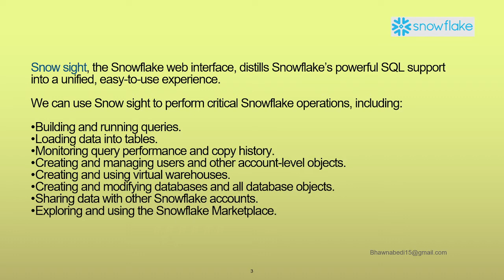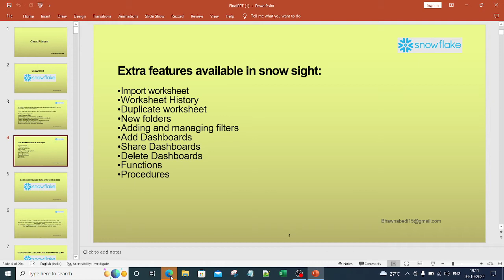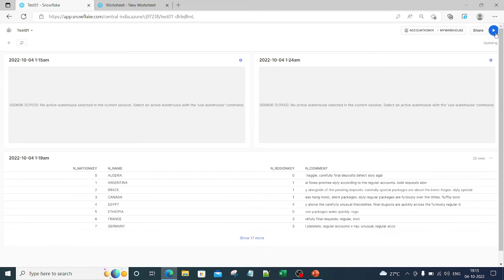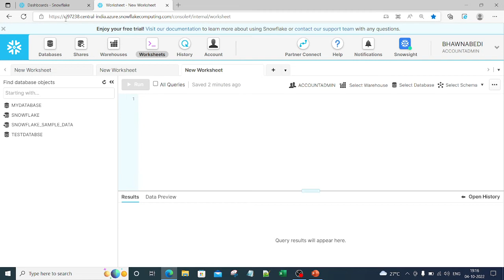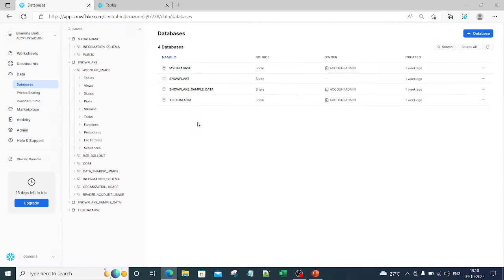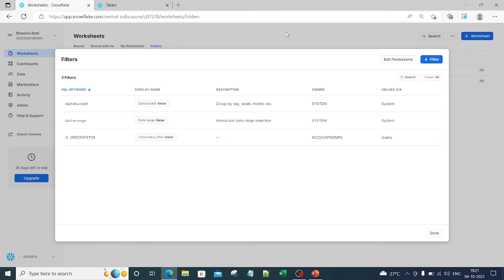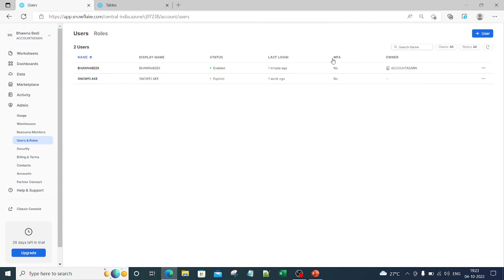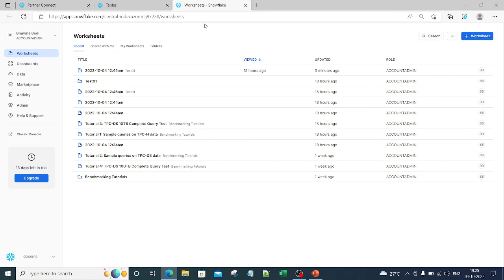10. SNOWSIGHT & It's Features Walkthrough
Snow sight, the Snowflake web interface, distills Snowflake’s powerful SQL support into a unified, easy-to-use experience.

Extra features available in the snow sight:
1. Import worksheet
2. Worksheet History
3. Duplicate worksheet
4. New folders
5. Adding and managing filters
6. Add Dashboards
7. Share Dashboards
8. Delete Dashboards
9. Functions
10. Procedures